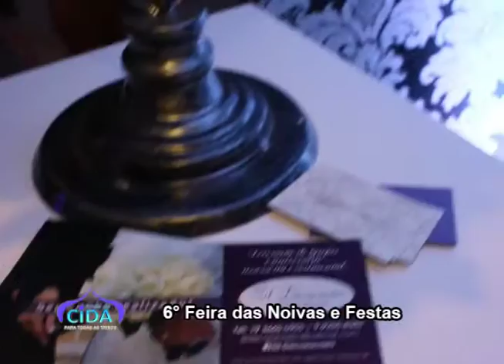6° Feira das Noivas e Festas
Aconteceu nos dias 20 e 21/Agosto a 6° Feira das Noivas e Festas. Confira um pouco do sucesso que foi!